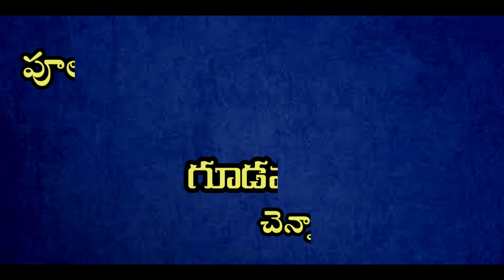poola Siddayya2|Somasila drama|Brahmamgari Natakam|Vema Venkat